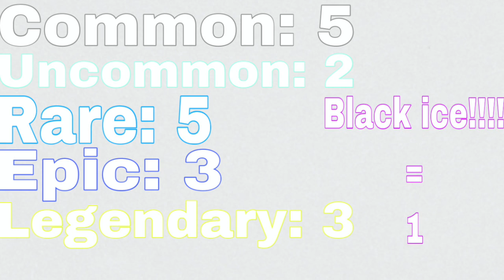19 Alpha packs opening ~ Eagle 1928 ( You Wouldn't Believe What I Got!!!)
This is Eagle 1928 opening Alpha Packs!

Genre: Unclassifiable
Length: 1:07
Instruments: Tuba, Flute, Trombones, Bass Clarinet, Clarinet, Percussion
Tempo: 122

A trombone plays a humorous melody alongside timpanis and a variety of woodwind instruments. This music is suited for a short theme for a comedic piece that relies on visual jokes. 2 Small versions in one file. 034
ISRC: US-UAN-11-00768
Bouncy, Bright, Humorous 2010
Category
Music
License
Source videos
View attributions

MacLeod's description:

Genre: Soundtrack
Length: 2:17

An oboe and a snare drum dance a tantalizing number with the whimsical plucks of a string quartet. The staccato nature of the music suggests walking on tiptoes, while the nasal notes of the oboe flits about almost imperceptibly. In the final minute, the string quartet plays a simple rhythm, before the oboe and snare drum crescendo to the finale. 034

ISRC: US-UAN-11-00772
Bouncy, Dark, Humorous, Mysterious 2010
Category
Music
License
Source videos
View attributions